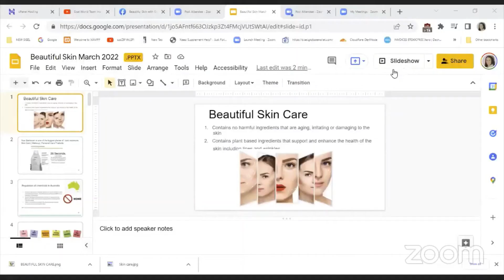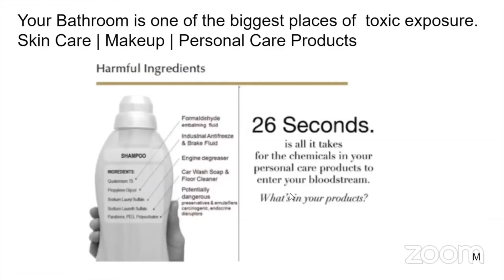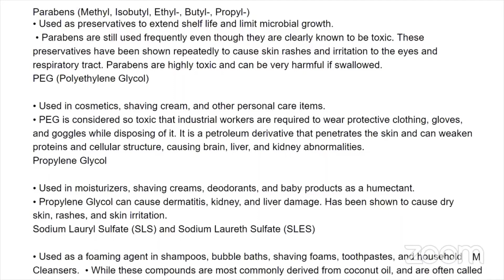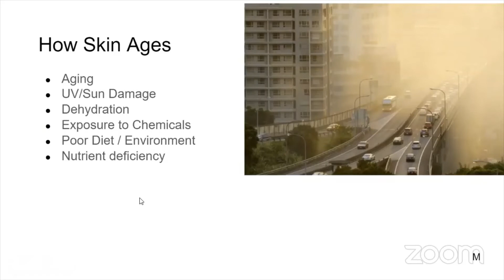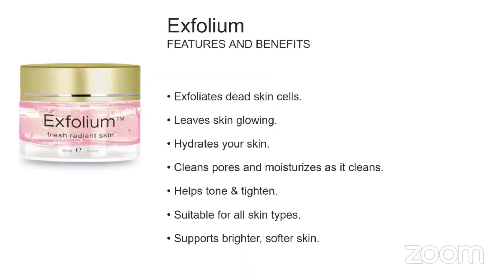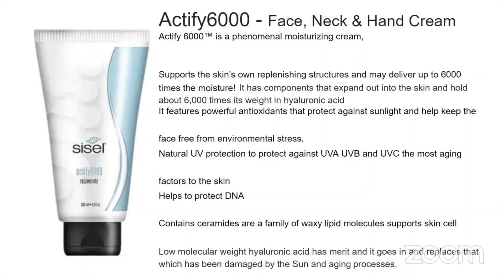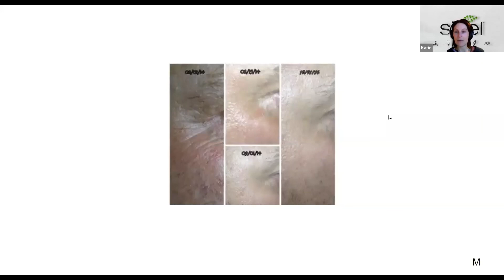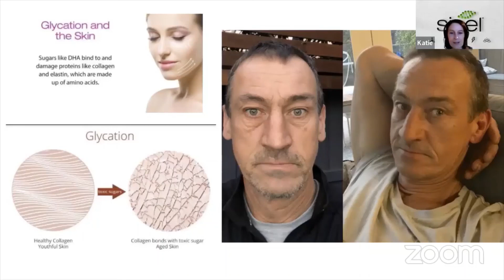Beautiful Skin with Sisel Skin Care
Beautiful Skin with Sisel Skin Care. 26 March 2022